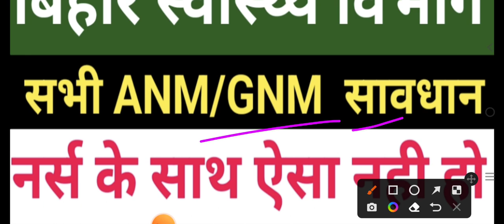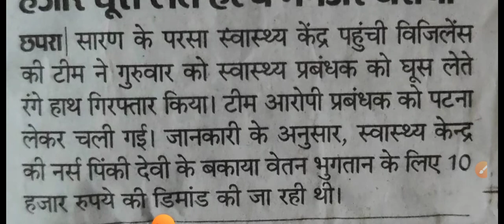बिहार स्वास्थ्य विभाग ANM को ये क्या हुआ/बिहार में नर्स के साथ ऐसा क्यों/ANM/GNM सावधान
ANM requirement
Anm job 2022
ANM job

BTSC ANM दूसरे राज्यों वाला का क्या होगा/BTSC ANM Counselling कब होगा BTSC 10709 ANM Document

BTSC ANM Counselling में क्या पूछेगा/BTSC ANM Counselling के लिए इतना करे / BTSC 10709 ANM Document

/btsc ANM Cut Off/BTSC ANM Disqualified